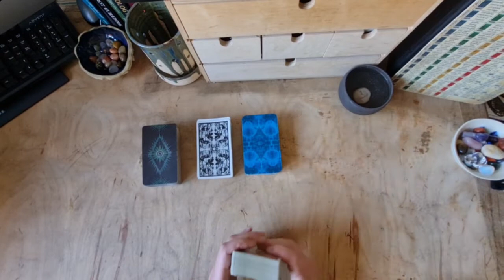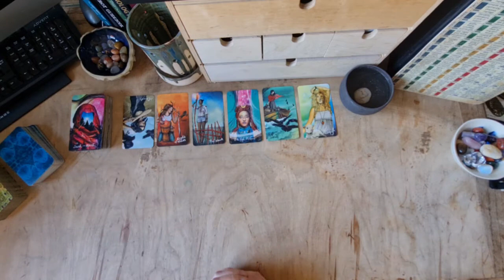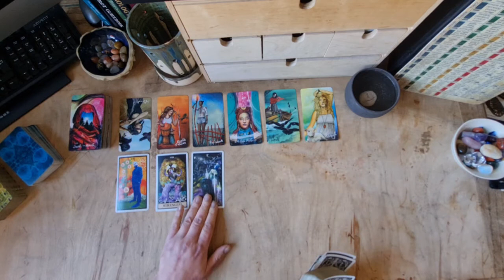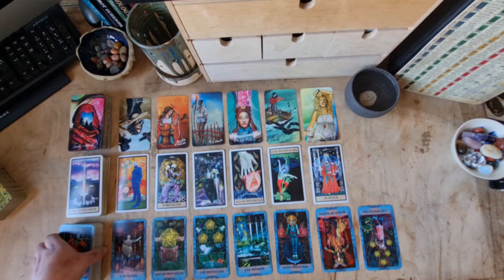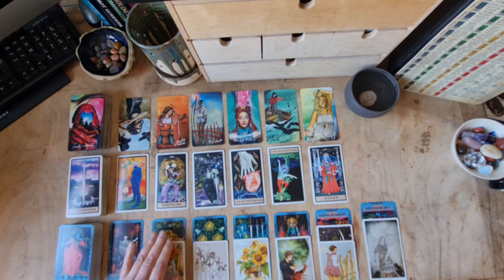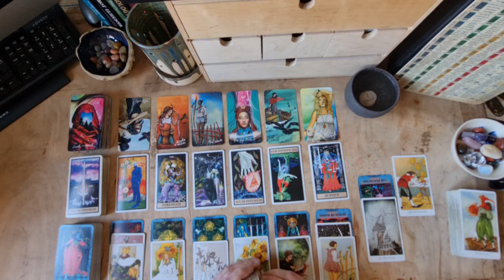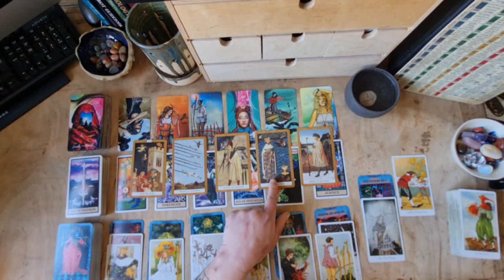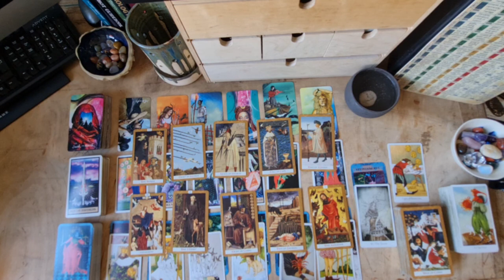Friday 22nd April - Collective Tarot Reading - Good energy in place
Collective weekly reading for April 22nd
Good vibes from right action

General channel info

Welcome to 832 Tarot.
My name is Bonnie.
I am an intuitive energy tarot reader.
I am Cap sun, Leo moon, Sag rising.
I am also a witch, healer, empath, writer, comedian, sculptor, front woman in a punk band, radio producer and event organiser.
I practice shamanic drumming, chakra alignment, mediation and grounding.
I also studio many esoteric subjects.
I work with energy and the formation of trauma pathways, trauma bonds and patterns to access and heal the subtle body and help the soul connection.
I strongly connect with the Earth Mother and other deities.
I am originally from Essex UK, but have lived and worked in Scotland for over 20 years.

On this channel I will mostly be offering general tarot reading for the collective.

Every Friday - weekly collective reading
New Moon - intention reading
Full Moon - Illumination and release reading
Retrograde - Upcoming/during/shadow phase

I am intending to expand content on this channel to include videos on subjects such as witch tools, tarot spreads, card meanings, unboxing, books, astrology, mediation and other esoteric subjects.
My aim is to make all of these subjects accessible to those with no previous knowledge in such a way as they feel confident starting a research and learning journey of their own.

As a reader and person, I am naturally cynical, I am real, authentic and honest.
I will not sugar coat a reading.

I work from the position that we are all energy. I believe that energy and the universe are constantly striving for balance and that to retain or achieve balance you must embrace and integrate both shadow and light aspects of self.
In order to connect with source and be in the flow of abundance we must first connect to the energy of our higher selves and that of the collective as often as possible. I aim to deliver readings based on this dynamic.
I do not generally do love readings, unless I am pulled to by the energy or if a client requests one.

I am available for private readings by appointment.
These will be one to one live readings via either WhatsApp or Instagram instant messaging.
Readings cost between £45 and £120 depending on length and type of reading and if you require a digital written copy of your reading.

Credits
intro/outro made using:

music credit to: music by audionautix.com